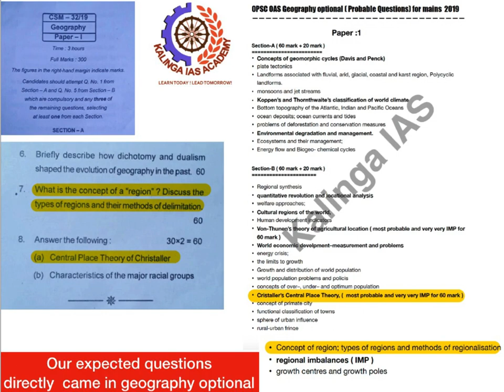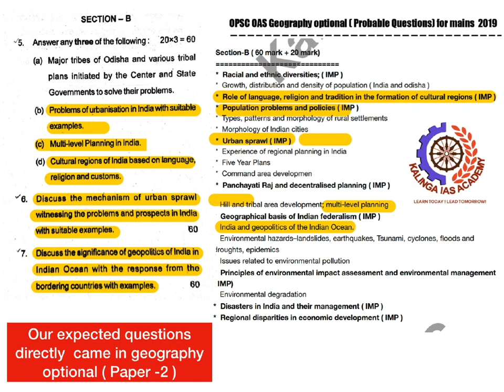In Geography optional, 500 mark out of 600 form Kalinga_IAS selection - OPSC MAIN 2019 EXAM .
For OCS Pre-Cum Main batch below are details:-
87 student cleared prelim

TOTAL Fee –Rs2500/-  ( Prelims + mains )

20 MOCK TEST FOR OCS Main 2020 (GS1, GS2  }

COURSE   HAS STARTED  FROM 15DEC
ALL TEST WILL BE ONLINE

48 QUESTION Came directly in OCS prelim 2019 also

Find all link in below:-

260 mark out of 300 from Kalinga_IAS Test Series in General Studies Paper – 2 OPSC MAIN 2019 EXAM ==

270 mark out of 300 from Kalinga_IAS Test Series in General Studies Paper – 1 OPSC MAIN 2019 EXAM ==

530 mark out of 600 from Kalinga_IAS Test Series in GS OPSC MAIN 2019 EXAM.Find proof.